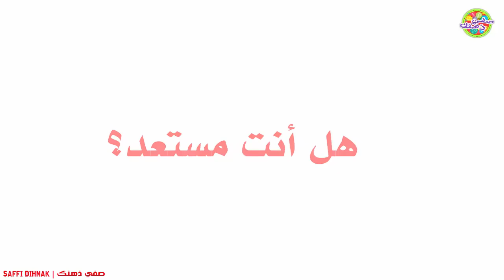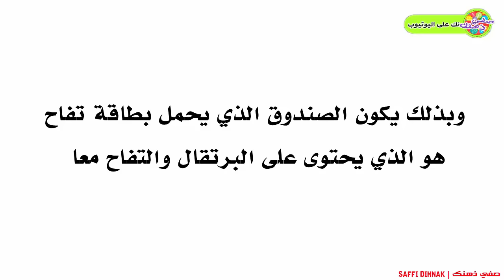لغز للعباقرة فقط | هل يمكنك حل؟